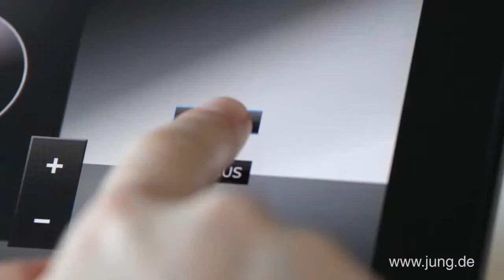JUNG Apple Smart Remote